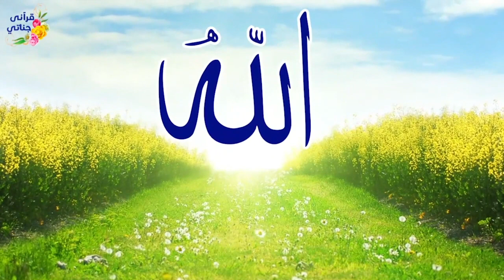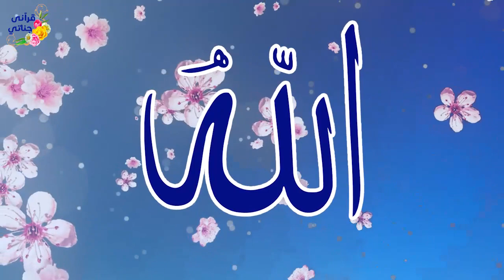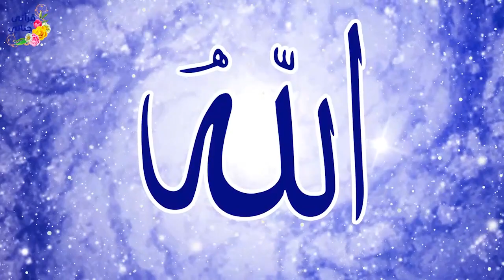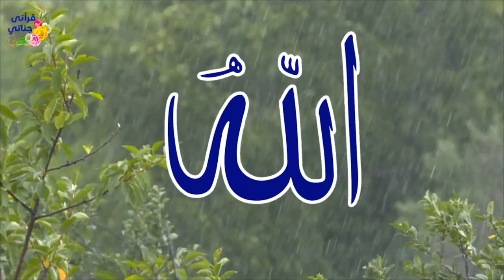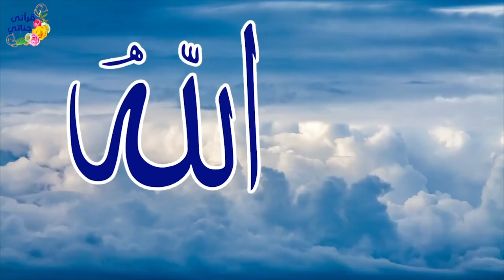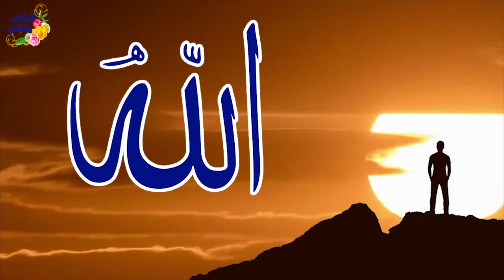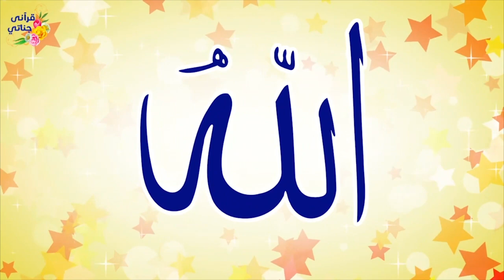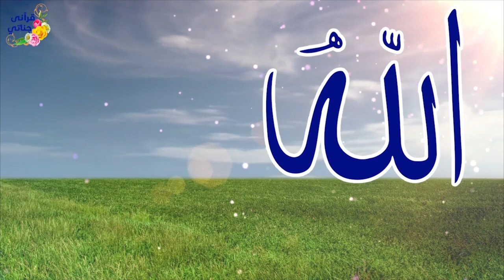تمتع بأسماء الله الحسنى سكينة و راحة وشفاء